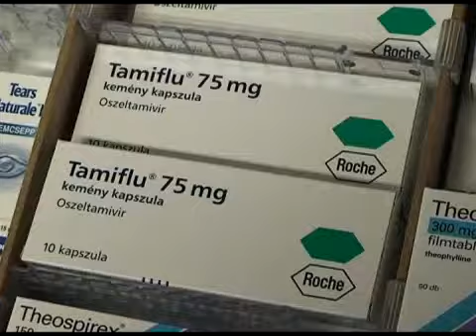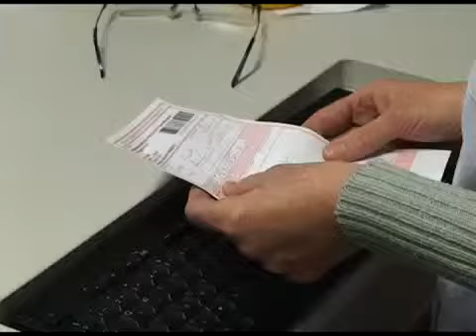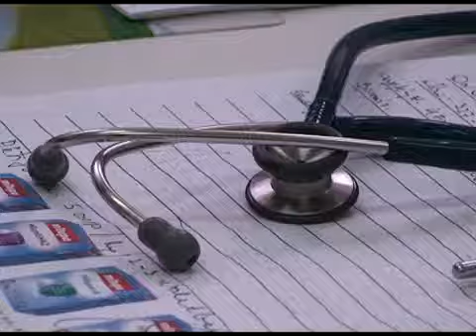Téli betegségek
Így tél közepén számtalan betegség kellemetlen hatását tapasztalhatjuk meg, ha nem figyelünk kellőképpen egészségünkre. Légúti megbetegedések, influenza! Csak néhány, erre az időszakra jellemző betegség, de a H1N1 vírusról sem szabad megfeledkeznünk. A gyerekek és a felnőttek egyaránt ki vannak téve a veszélynek. Az egyik legfontosabb dolog lehetne a megelőzés. Emellett az is gyakran szükséges, hogy a gyermekek és a fiatalok figyelmét felhívjuk az öltözködés, étkezés fontosságára. Ugyan télen nem jellemző az allergia, azonban itt-ott tapasztalható, melyre érdemes odafigyelni. Következő adásunkban ezt a témát fogjuk kicsit jobban körüljárni, így az allergia kialakulásáról, jellemző időszakáról és természetesen a megelőzésről tudhatnak meg majd többet.